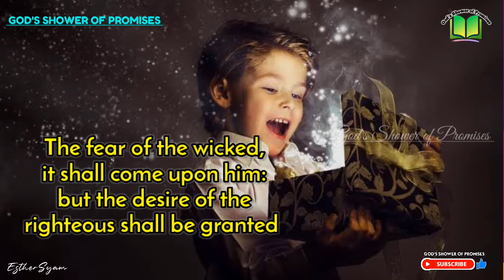నీతిమంతులు ఆశించునది వారికి దొరుకును | Today God's Promise | 28.07.2022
Proverbs(సామెతలు) 10:24

భక్తిహీనుడు దేనికి భయపడునో అదే వానిమీదికి వచ్చును నీతిమంతులు ఆశించునది వారికి దొరుకును.

The fear of the wicked, it shall come upon him: but the desire of the righteous shall be granted.